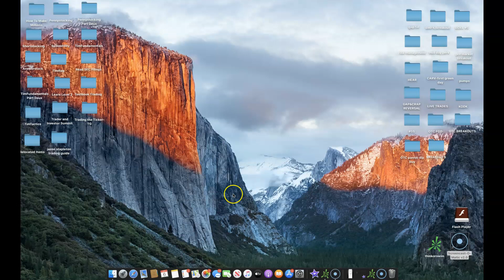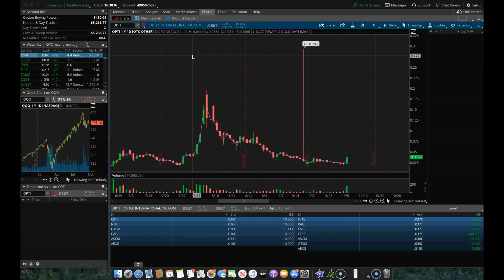learning lesson from my $200- loss today